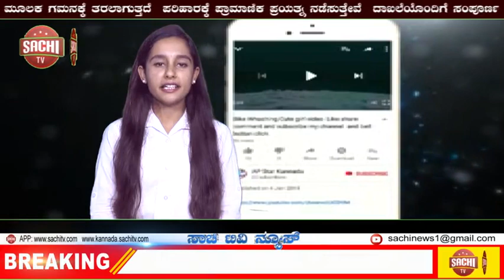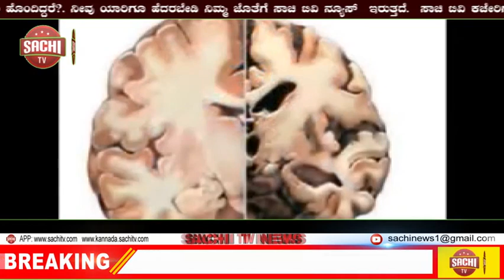ಸುಮಾರು ಎರಡುವರೆ ಗಂಟೆಗಳ ಕಾಲ ಮಂಜುಗಡ್ಡೆಯೊಳಗೆ ನಿಂತು ವರ್ಡ್​ ರೆಕಾರ್ಡ್ | sachi tv